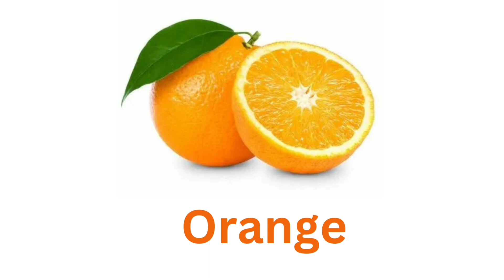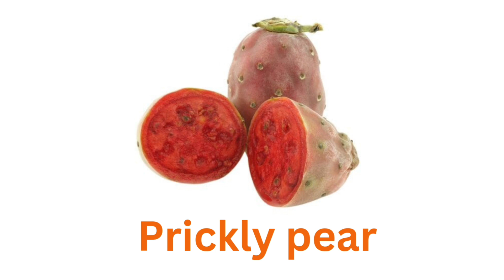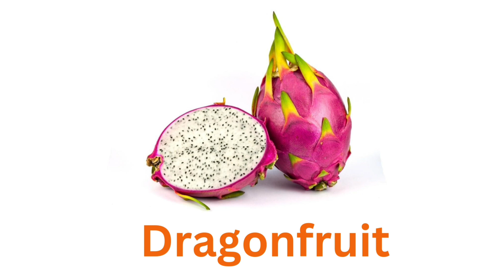Learn fruits name in English|learn fruits name with pictures